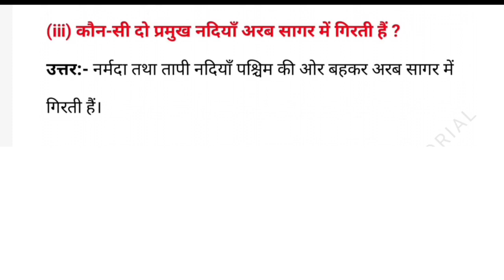कौन सी दो प्रमुख नदियां अरब सागर में गिरती है?| kaun si do Pramukh nadiyan Arab sagar mein girti hai